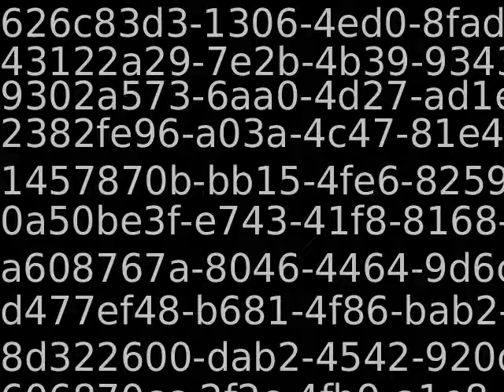PUB11383_08467_new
Content_PUB11383_08467